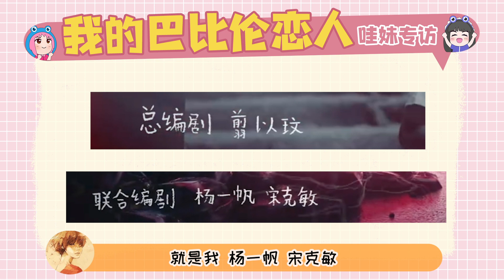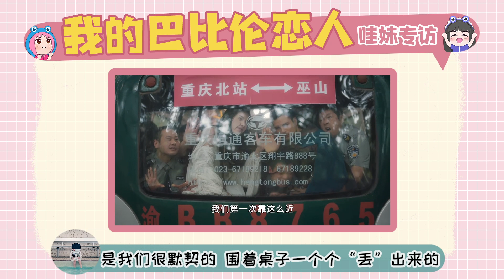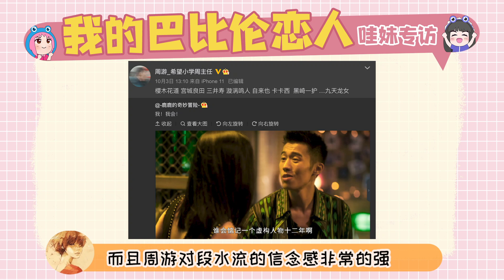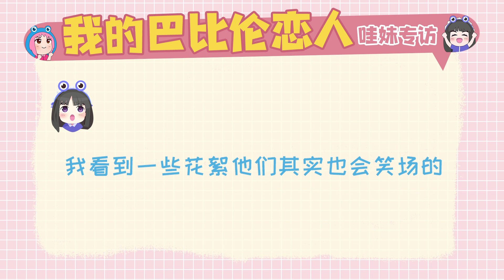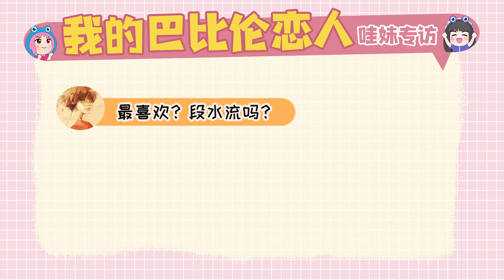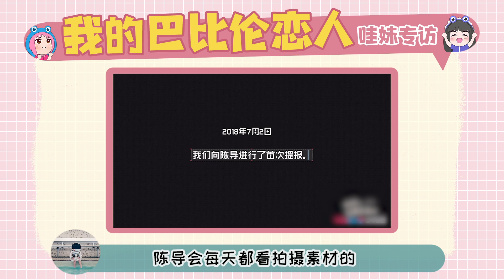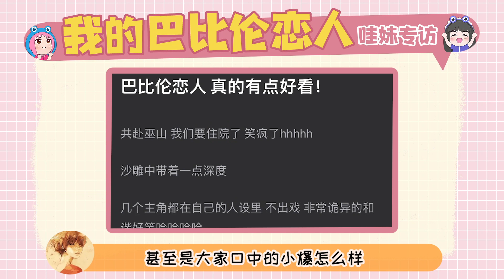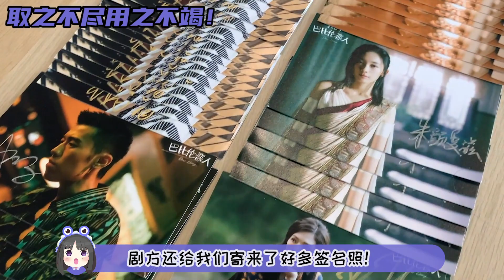我們采訪到《我的巴比倫戀人》的編劇和導演啦！【哇妹】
與其說是采訪，不如說是一場非常真誠的交流~
和導演編劇侃了三小時之後，濃縮了一期精華內容給大家！